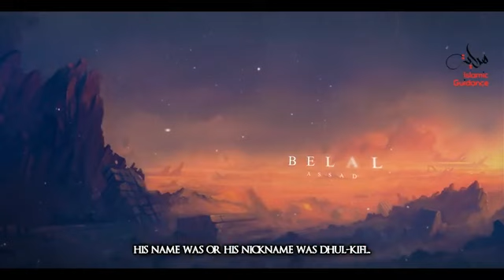Dhul Kifl [Ezekiel] AS - The Man Of Guardianship |Must Watch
Dhul-Kifl is considered by Muslims to be a prophet of Islam. But there are also a number of Muslims who believe that he was simply a righteous man mentioned in the Qur'an but not a prophet. It is believed that he lived for roughly 75 years.